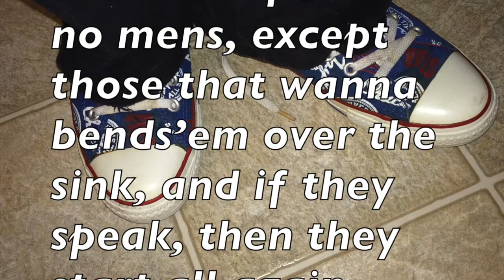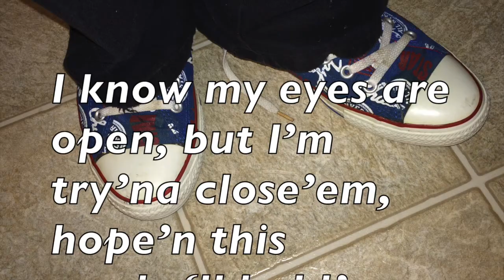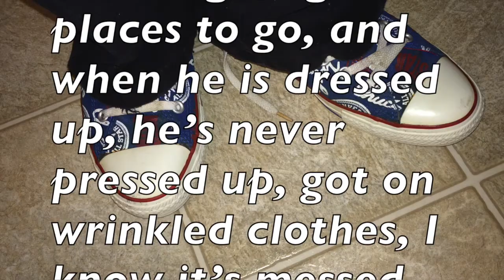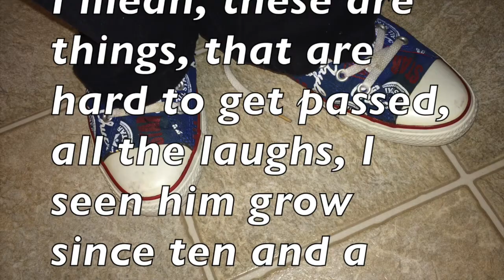Song: 3 "Johnny" My Boy Skitzo's Mixtape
This is an educational video of factual historical events that have taken place. Song Cry by Jayz, produced by Just  Blaze.